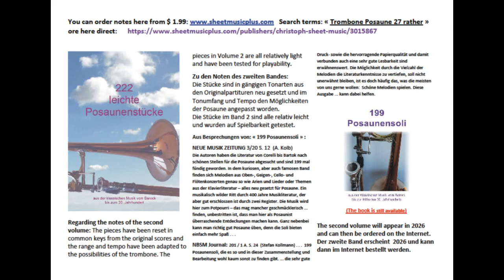Paradis, Theresa von Sicilienne Andantino